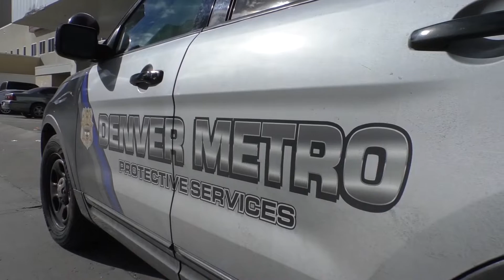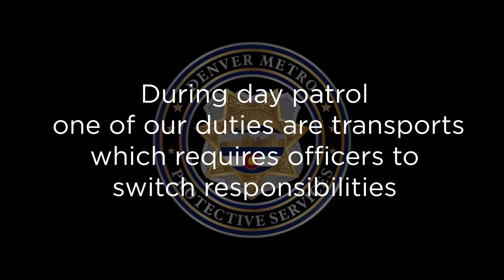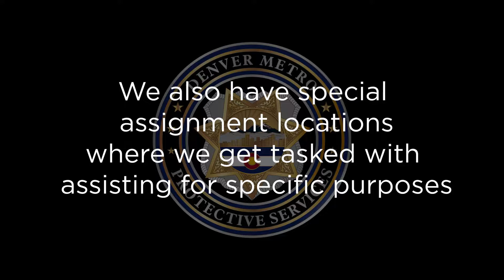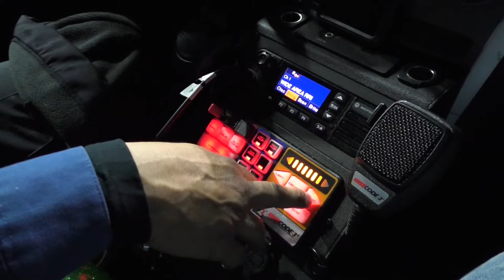Day Patrol/Transport Ride Along with Sergeant Romero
What does it look like to be on day patrol at Denver Metro Protective Services?  Let's ride along with Sergeant Romero and see what we look for and what day patrol does.

The men and women of Denver Metro Protective Services are by far, the most well-trained and proactive in the private security industry. It is also the reason why we provide the best private security services. When you need the type of security your family would feel safe with, call us...